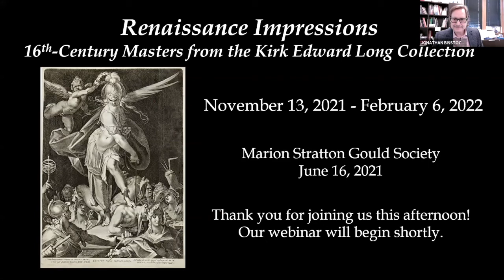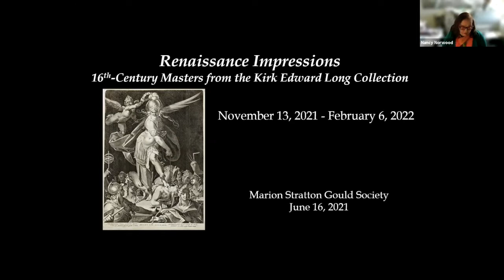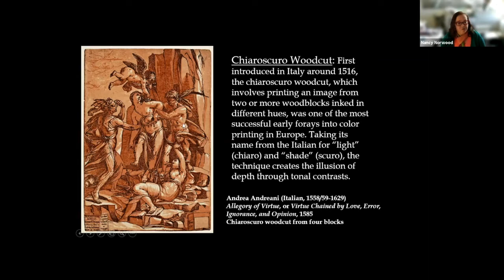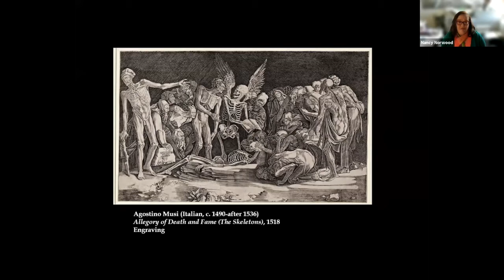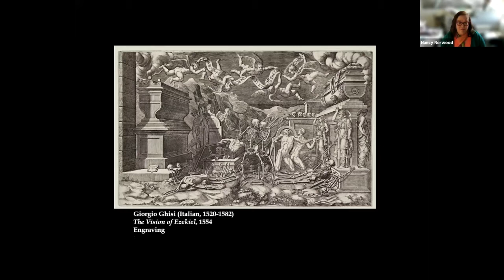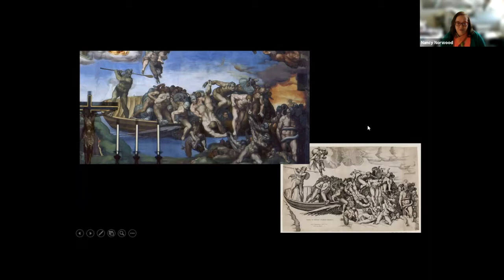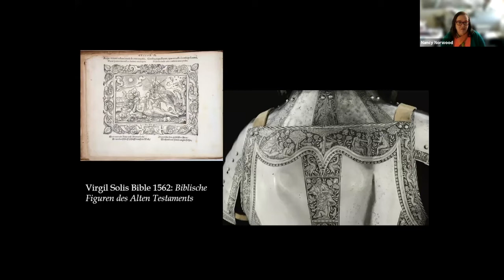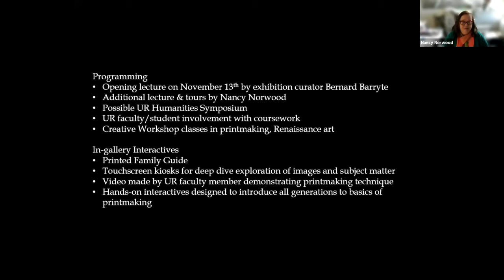Renaissance Impressions: 16th-Century Master Prints with Nancy Norwood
Nancy Norwood, MAG’s Curator of European Art speaks about MAG's fall 2021 exhibition, Renaissance Impressions: 16th-Century Master Prints from the Kirk Edward Long Collection.